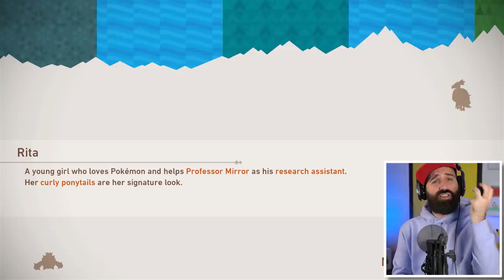ZIT CHARIZARD IN DE VULKAAN?!? | NEW POKÉMON SNAP #11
WATTT?!?! Zit Charizard in de vulkaan in New Pokemon Snap voor de Nintendo Switch? De vulkaan is sowieso een hele toffe plek want hier vinden we nog veel meer van mijn favoriete Pokemon. Welke Pokemon zullen we nog meer tegenkomen in dit New Pokémon Snap avontuur voor de Nintendo Switch

Bestel nu de gloednieuwe Rickachu Merchandise!

Adres fanmail:

RICKACHU
Gravin Juliana van Stolberglaan 31
Box C1500
2263AB Leidschendam
Nederland